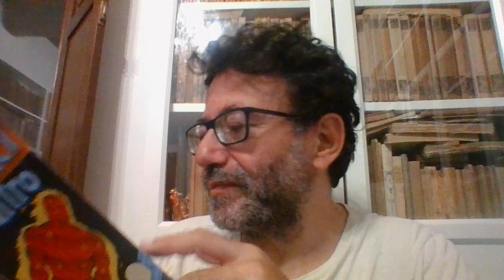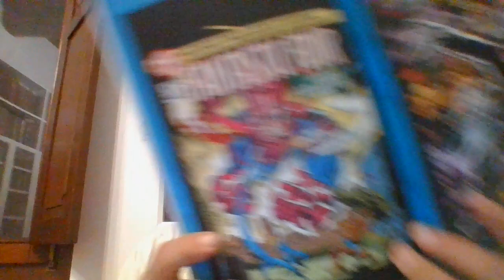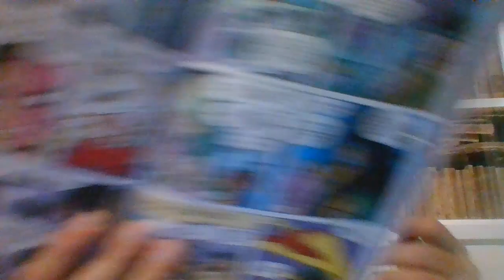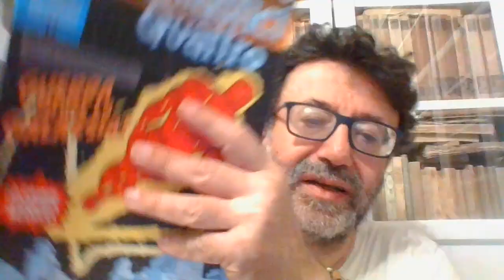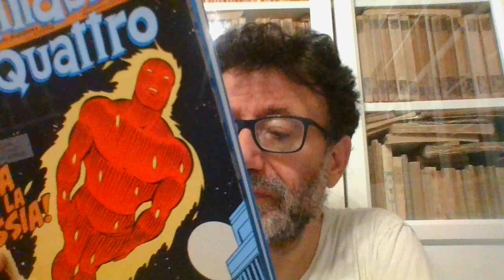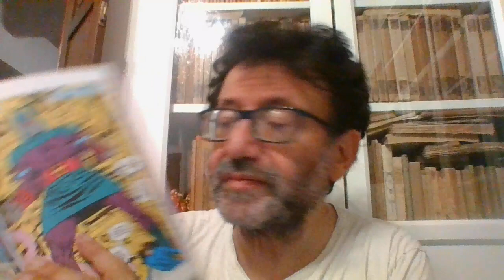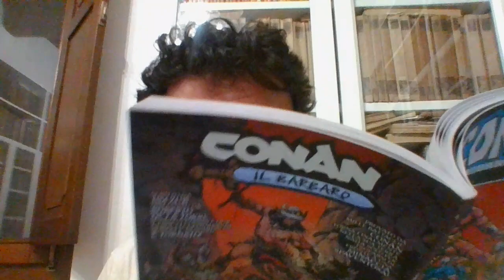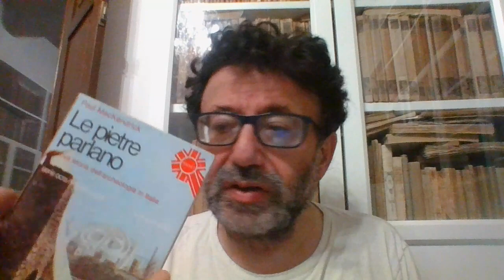FANTASTICI QUATTRO GAZZETTA DELLO SPORT SUPER EROI CLASSIC N. 341 GUERRA OLTRE LA GALASSIA